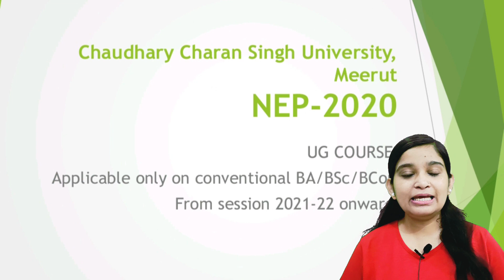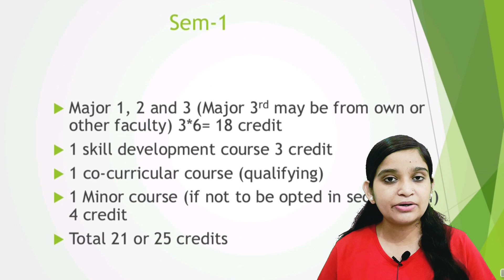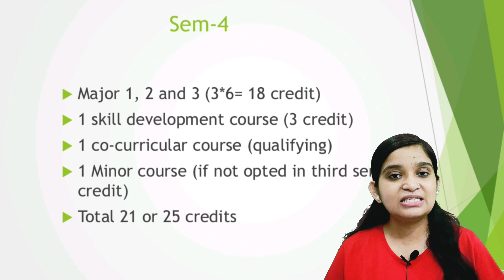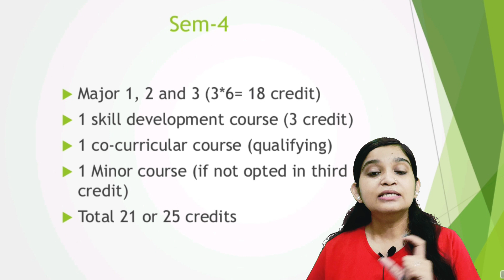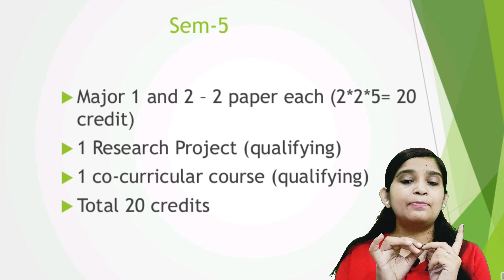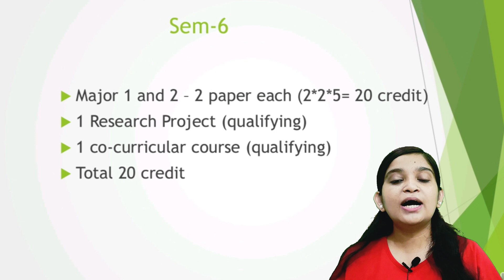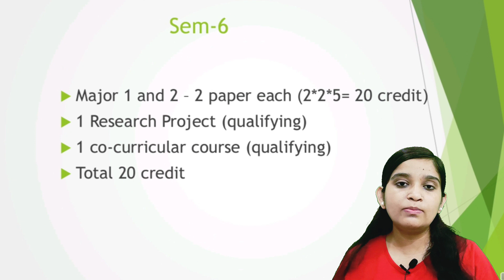B.A/B.Sc/ B.Com || All semester NEP rule discussion|| 5th sem me kitne major subject choose kre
Dear students, is video m hm bsc all semester k liy NEP k rule ko discuss krenge ki apko kis sem me kitne major subject lene h or kitne paper honge. I hope apko video pasand aay...